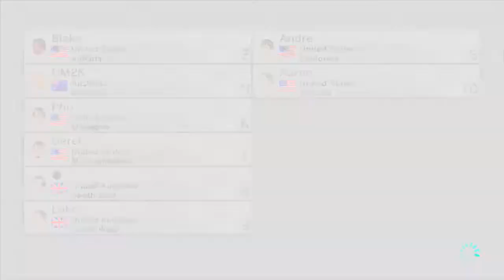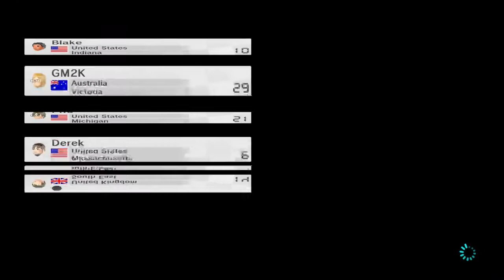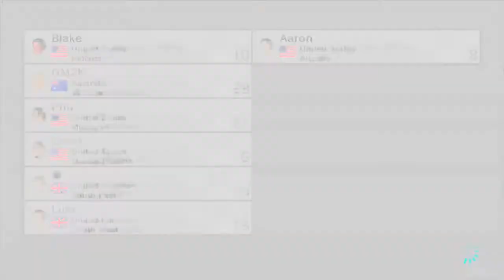Mario Kart 8 Tourament | RWP Videos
Watch Derek, Johnny and Luis fail as they try to keep up with the skill of the RWPers!